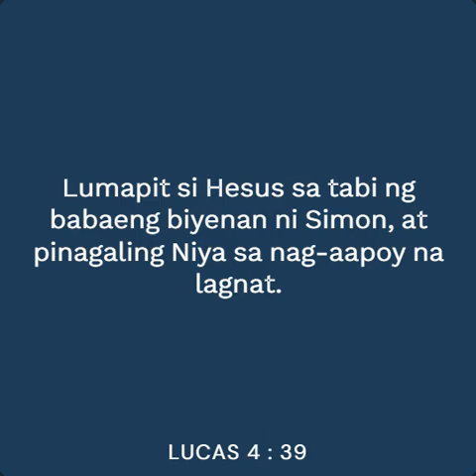LANDAS NG PAG-ASA : “Pagganti sa Kabutihan”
Miyerkules, Setyembre 6, 2023
Miyerkules ng  Ika-22 Linggo sa Karaniwang Panahon
Paggunita kay San Zacharias, propeta

Noong panahong iyon, umalis si Hesus sa sinagoga at nagtungo sa bahay ni Simon. Mataas noon ang lagnat ng biyanan ni Simon, kaya’t ipinamanhik nila kay Hesus na pagalingin siya. Tumayo si Hesus sa tabi ng higaan ng babae at iniutos na maalis ang lagnat, at nawala nga ito. Noon di’y tumindig ang maysakit at naglingkod sa kanila.
Paglubog ng araw, ang lahat ng maysakit — anuman ang karamdaman — ay dinala ng kanilang mga kaibigan kay Hesus. Ipinatong niya ang kanyang mga kamay sa bawat isa sa kanila at pinagaling sila. Nagsilabas sa marami ang mga demonyo, sabagay sigaw, “Ikaw ang Anak ng Diyos!” Ngunit sinaway sila ni Hesus at hindi pinahintulutang magsalita, sapagkat nakikilala nila na siya ang Mesias.

Nang mag-umaga na, umalis si Hesus at nagpunta sa isang ilang na pook. Hinanap siya ng mga tao, at nang matagpuan ay pinakiusapang huwag munang umalis. Subalit sinabi niya, “Dapat ko ring ipangaral sa ibang bayan ang Mabuting Balita tungkol sa paghahari ng Diyos; sapagkat iyan ang layunin ng pagkasugo sa akin.” At nangaral siya sa mga sinagoga sa Judea.

Video by Paul Gerard Saret : Product Manager, Cargill Philippines. District Evangelization and Music Ministry of NS1C. Underway Member of Ang Ligaya ng Panginoon.